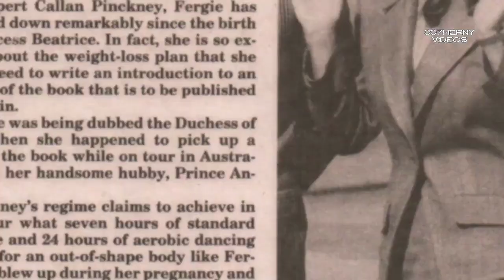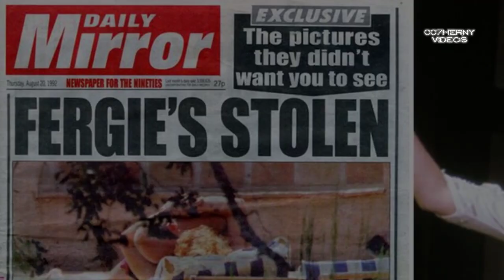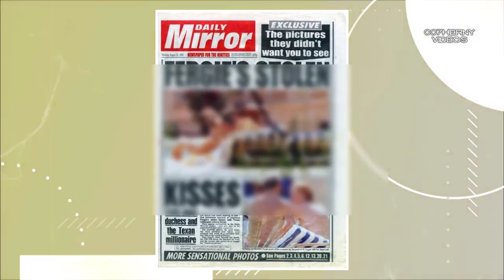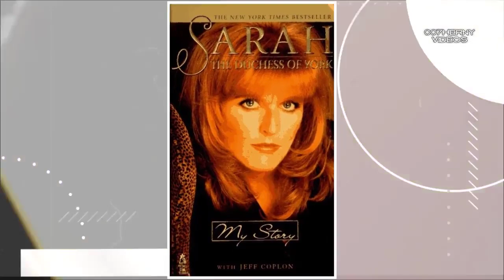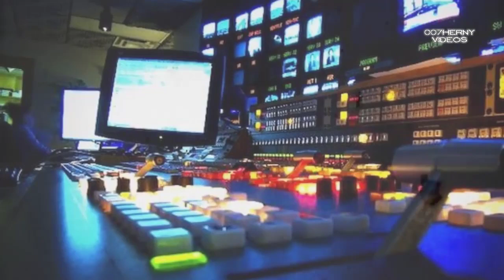SAHARA FERGUSON DE AMIGA A ENEMIGA DE DIANA 3 AMANTES Y UN MATRIMONIO CON UN PRINCIPE